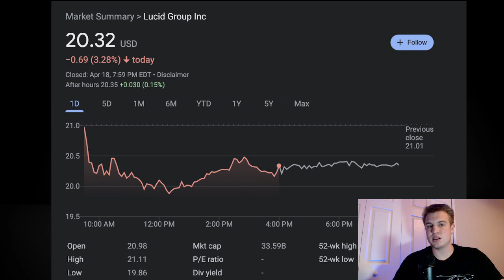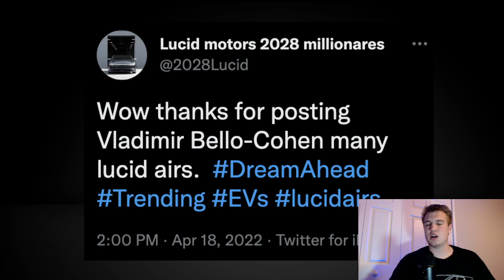Parking Lot Full Of Lucid Air's? $Lcid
In this video we go over $lcid and my thoughts on the new model that Lucid is teasing and what it could mean for the company and other reservation holders. We talk about what we learned and how I felt as an investor.

In this video we briefly talk about the macro economics and exactly what happened to $LCID and other EV companies.

Travis Morgan is Receiving his Dream Edition this weekend.

I show a new feature that Lucid has pushed in an OTA update.

We talk about about the Bear's Workshop flyover.

I also talk about the Grand Touring vs Dream Edition Production